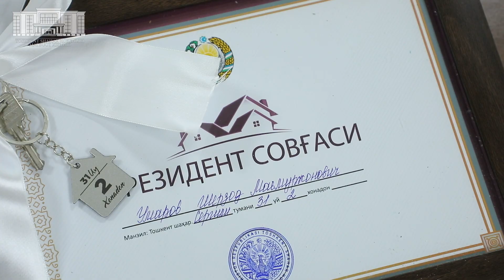12 жителям Мирабадского района была оказана социальная помощь